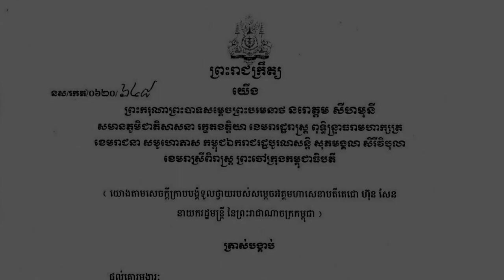ស្ងាត់ៗ! ផលិតករទូរទស្សន៍ថោន និងជាម្ចាស់ហ្គារ៉ាស់លក់រថយន្ត S Auto ក្លាយជាឧកញ៉ាទាំងវ័យក្មេង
ម្ចាស់ការ៉ាស់ឡានក្លាយខ្លួនជាឧកញ្ញា សូមអភ័យទោស ចំពោះកំហុសឆ្គងក្នុងការអាន សង្ឃឹមថាបងប្អូនទាំងអស់គ្នាមិនប្រកាន់ទោស នឹងនៅតែបន្តការគាំទ្រ តាមដានរាល់ព័ត៍មានថ្មីៗចេញបន្តទៀត

+++សូមបងប្អូនបន្តការគាំទ្រឆានែលខ្ញុំបាទអោយបាន1M ផងបងប្អូន+++